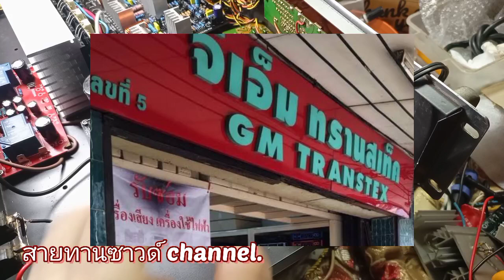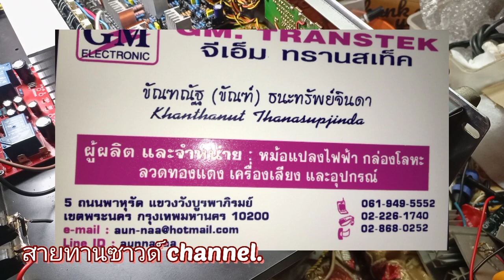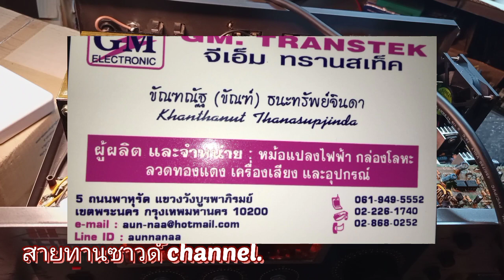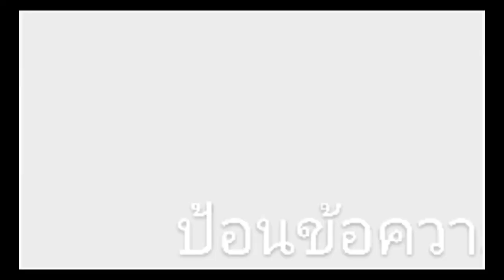แนวทางโมเพิ่มวัตต์แอมป์ Ep.8